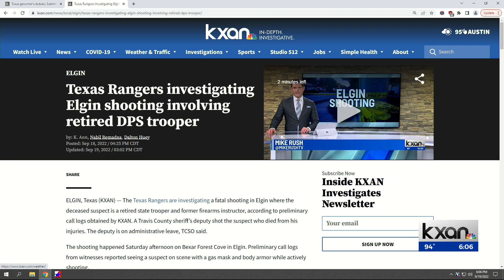Texas Rangers investigating Elgin shooting involving retired DPS trooper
The Texas Rangers are investigating a fatal shooting in Elgin where the deceased suspect is a retired state trooper and former firearms instructor, according to preliminary call logs obtained by KXAN. A Travis County sheriff’s deputy shot the suspect who died from his injuries. The deputy is on administrative leave, TCSO said.